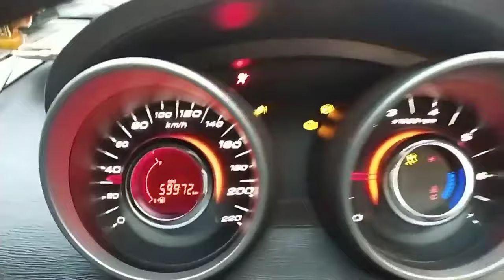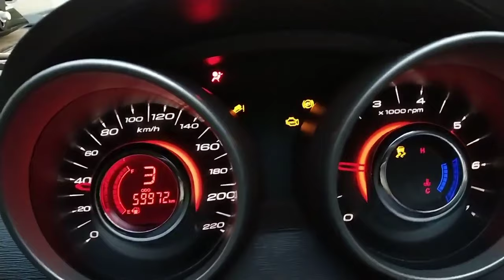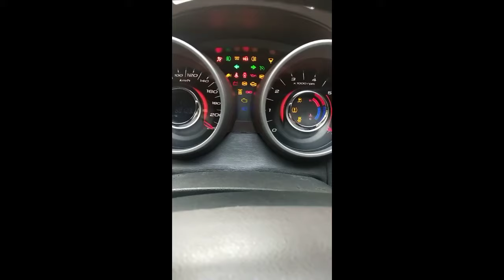Mahindra Xuv 500 W8 check engine light problem solution | proper solution | step by step .